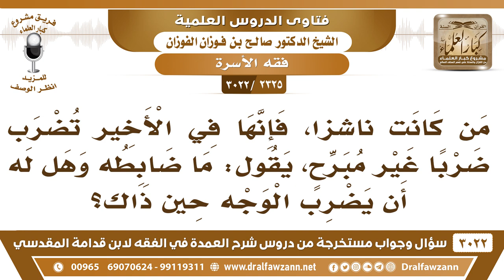[2325 -3022] هل يجوز للرجل أن يضرب وجه زوجته إذا كانت ناشزا؟ - الشيخ صالح الفوزان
-"[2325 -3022] السؤال: من كانت ناشزاً، فإنها في الأخير تضرب ضربا غير مبرح، يقول: ما ضابطه وهل له إن يضرب الوجه حين ذاك؟
الجَوَابُ: لا، الوجه لا يضرب ما يجوز لا ضرب الإنسان ولا البهيمة ولا...، الوجه لا يجوز ضربه، لأنه مجمع الحواس يتأثر، قد يفقد البصر قد يفقد الشم مجمع الحواس فلا يضرب الوجه، نهى الرسول ﷺ عن ضرب الوجه وعن الوسم، الوسم في الوجه.
للاشتراك في قناة الشيخ صالح الفوزان

للاستفسار والإقتراحات والدعم
رئيس الفريق
لمشروع كبار العلماء